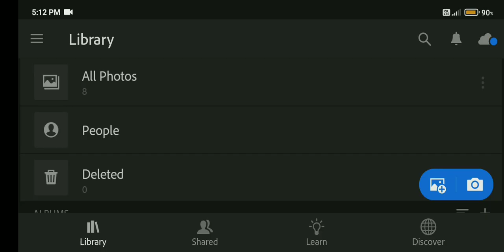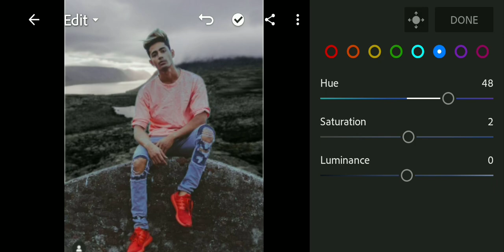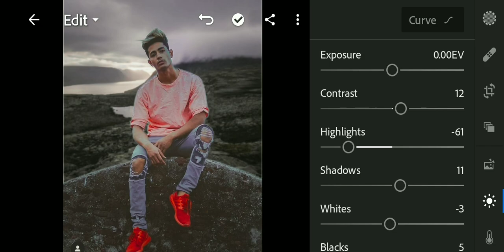DANISHZehen Photo in PicsArt || Manipulation background change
⚡Memory Of Danish Zehen⚡

Photo editing PicsArt
PicsArt Tutorial
Editing Tutorial
Photo editing